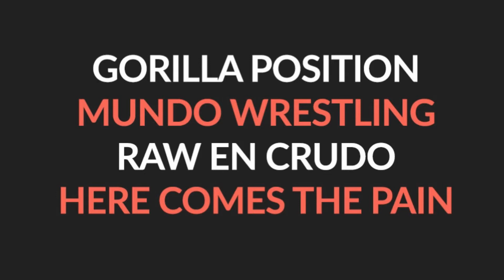Sneak Peek Solowrestling Patreon: Mundo Wrestling 54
Escucha este adelanto de más de 20 minutos de forma gratuita.

Álex Giménez regresa por partida doble esta semana con una edición de Mundo Wrestling cargada de noticias. CHIKARA cierra después de 18 años, IMPACT despide a dos talentos y ROH podría desvincularse de Marty Scurll pronto. Lejos de polémicas, FREEDOMS prepara su regreso al Korakuen Hall, Calvin Tankman se gana un contrato en MLW y New Japan sigue con su New Japan Cup, ahora desde el Korakuen Hall.